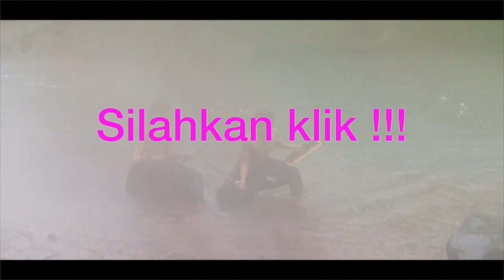Viral TERBARU !!! IJO SAYANG vs GAJAH MADA | LEGONG MEREMBU vs DEMUNG WIRA | PERANG TOPAT 2018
DUEL PERESEAN dalam ACARA PERANG TOPAT 2018 di KOMPLEK PURA LINGSAR Lombok Barat menampilkan pepadu muda bintang peresean seperti IJO SAYANG vs GAJAH MADA PEPADU YANG BERTUBUH BESAR 2x lipat tubuh pepadu IJO SAYANG dan LEGONG MEREMBU vs DEMUNG WIRA PEPADU YANG MEMPUNYAI JAM TERBANG YANG TINGGI DI ARENA DUEL PERESEAN PULAU LOMBOK.. dan sederetan Pepadu pepadu hebat lainnya..dimana kali di video ini menampilkan DUEL PERESEAN 2 orang pekembar pepeadu peresean yakni PEKEMBAR PAGUYUBAN SEKAR BETAJI vs PEKEMBAR GARUDA MATARAM..